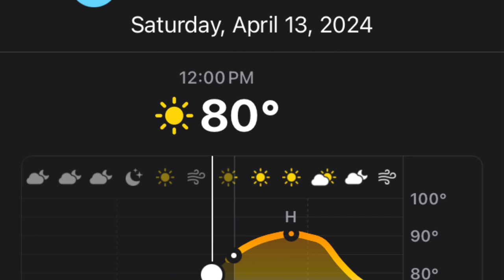4 Lemonwood (0-6) vs. 1 Cherrywood (5-1) | 2024 ENERGY BOWL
It’s Playoffs time! We gather at Centennial Park to watch the 4 seed and the 1 seed face off for a chance to advance to the City Bowl and take the Energy Bowl trophy!